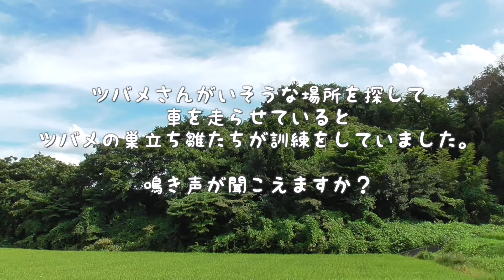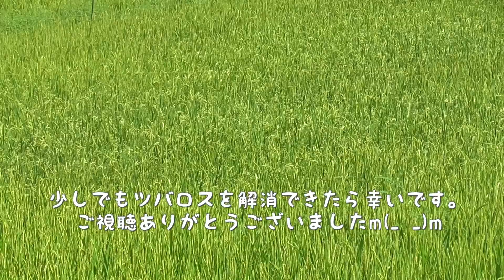訓練中のツバメたちが電線にきてくれました😊 2020/08/18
用足しの帰り道、遠回りして田んぼの細道を通りかかると、ツバメのファミリーが訓練の真っ最中。
車から降りて飛行訓練している様子を撮影しようとすると、ツバメたちが電線に集まり出してしまい、訓練の様子は撮影できませんでした💦でも来てくれて嬉しかった😊

最初に見た猛禽は、着地点付近を急いでズームしたらたまたま映ってました。
一難さって、また一難。すぐに別の大きい鳥さんがやってきて、親鳥たちが擬似攻撃を仕掛けていきます。雛たちは上手に飛んで逃げ、ホッと一安心。
無事に渡りの日を迎えられるといいです。
2020/08/18撮影。